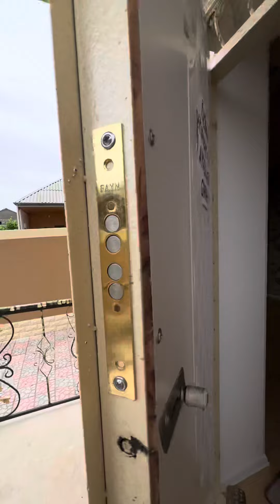📲050-504-45-22 Zeyneb Xanım❤️🏠